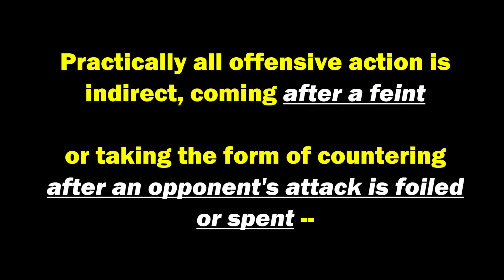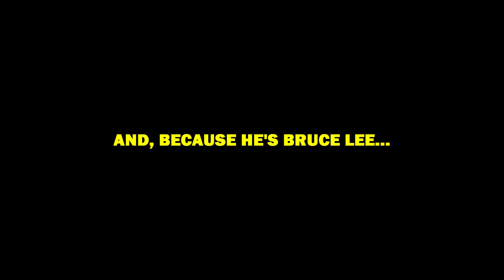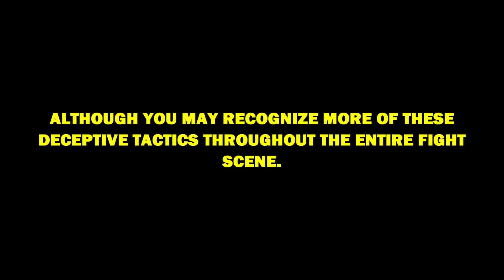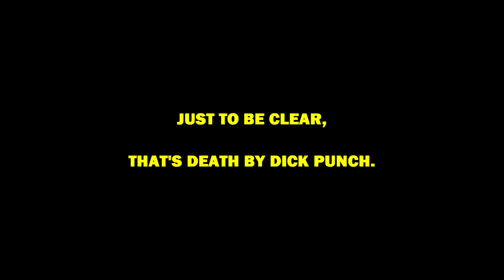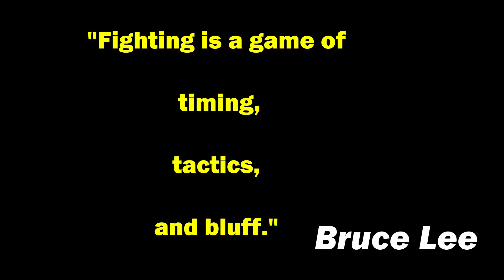Bruce Lee Fight Breakdown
Bruce Lee demonstrating elements of JKD in his movie Way of the Dragon.